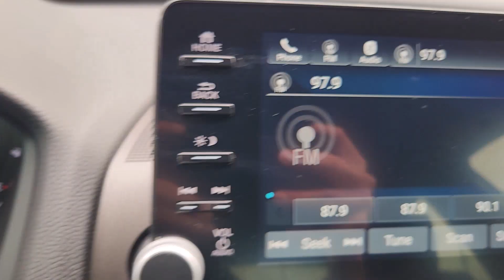2020 Honda Accord_Sedan Waco, Hewitt, Woodway, Robinson, Belmead LA012723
Platinum White Pearl Used 2020 Honda Accord_Sedan Sport available in 2301 W. Loop 340, Waco, Texas at VW of Waco. Servicing the Waco, Hewitt, Woodway, Robinson, Belmead, TX area.

2301 W. Loop 340

We carry a wide selection of pre-owned cars trucks and SUVs for those customers that are not in the market for a brand new vehicle. These vehicles consist of a variety of different popular makes and models in order to give our customers the best selection. We know that our customers want to find a high-quality car that they can depend on for years to come and were proud to provide that with our used vehicle inventory. All of our used cars have undergone a thorough inspection to ensure their reliability and quality. In addition our Certified Pre-Owned Volkswagen models offer a model-specific limited warranty to provide extra peace of mind while youre on the road. Great Choice on this 2020 Honda Accord Sedan Sport with  exterior and  interior.No Accidents! One Owner!  h4 class=vc_build_feature_nameSafety and Security/h4ul class=vc_build_feature_item_listli Forward collision mitigation - Forward thinking. You look away for just a second and suddenly the vehicle in front of you has stopped. Thats when the forward collision mitigation system comes to life.  When it senses an impending impact it will activate a combination of features to help prevent or reduce the severity of an accident.  Forward collision mitigation is always looking ahead./lili Pedestrian impact prevention - An extra step toward safety.  Pedestrians dont always stop look and listen but with Pedestrian Impact Prevention your vehicle is equipped to better see them and avoid them. This system constantly monitors the road ahead to identify and track pedestrians. It projects that image to an interior display screen AND should an impact become likely Pedestrian impact prevention takes steps to avoid a collision./lili Rear camera - Watching your back!  The rear camera helps you see obstacles and hazards you otherwise couldnt by showing enhanced images of what is behind you. The rear camera is an extra set of eyes thats both convenient and safe./lili Lane departure prevention - Keep it between the lines. It only takes a moment of inattention for your vehicle to drift.  With lane departure prevention your vehicle takes corrective action to help you avoid unintentionally moving out of your lane.  Lane departure prevention is an extra level of safety for you and those around you./li/ulh4 class=vc_build_feature_nameTechnology and Telematics/h4ul class=vc_build_feature_item_listli Smart device mirroring - Smartphone meet smart car. You can control your device through your vehicles infotainment system.  Smart device mirroring brings together safety and convenience by making it easier to find what youre looking for while keeping your eyes on the road./li/ul At Volkswagen of Waco we have devoted ourselves to providing our customers with high-quality vehicles and high-quality customer service. Our team is here to handle all of our needs in regards to car buying financing your vehicle and maintenance and repairs. Whether youre purchasing a new Volkswagen or one of our used vehicles we have the inventory resources and expertise to give you the easiest possible experience. Our dealership is home to a large inventory of new Volkswagen models as well as quality pre-owned vehicles to give you peace of mind behind the wheel. From the buying and financing process to servicing your vehicle the Volkswagen of Waco team is committed to you!
Engine: 2.0T I-4 DOHC 16-Valve Turbocharged VTEC|Transmission: 10-Speed Automatic -inc: shift-by-wire (SBW) and paddle shifters|Transmission w/Driver Selectable Mode|Front-wheel drive|3.84 axle ratio|Battery w/Run Down Protection|Gas-Pressurized Shock Absorbers|Front And Rear Anti-Roll Bars|Electric Power-Assist Speed-Sensing Steering|14.8 Gal. Fuel Tank|Quasi-Dual Stainless Steel Exhaust w/Chrome Tailpipe Finisher|Strut Front Suspension w/Coil Springs|Multi-Link Rear Suspension w/Coil Springs|4-Wheel Disc Brakes w/4-Wheel ABS, Front Vented Discs, Brake Assist, Hill Hold Control and Electric Parking Brake|Steel Spare Wheel|Compact Spare Tire Mounted Inside Under Cargo|Clearcoat Paint|Express Open/Close Sliding And Tilting Glass 1st Row Sunroof w/Sunshade|Body-Colored Front Bumper|Body-Colored Rear Bumper|Chrome Side Windows Trim and Black Front Windshield Trim|Body-Colored Door Handles|Body-Colored Power Heated Side Mirrors w/Manual Folding|Fixed Rear Window w/Defroster|Light Tinted Glass|Speed Sensitive Va